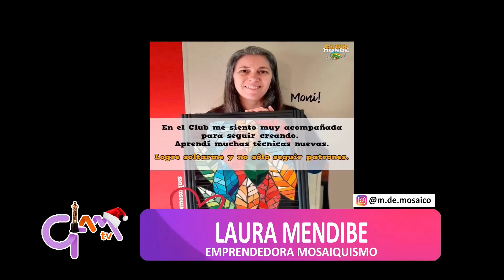LAURA MENDIBE, emprendedora, apasionada por el mosaiquismo habla sobre lo positivo de las ferias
Magazine GANADOR DEL MARTÍN FIERRO FEDERAL como MEJOR PROGRAMA DE INTERÉS GENERAL.

Producción netamente catamarqueña.

Se emite por Canal 10 TVEO CATAMARCA para 23 ciudades de Argentina, de lunes a viernes de 16.30 a 18 hs. en vivo, plataformas digitales y canal 30.1 de TDA, Televisión Digital Abierta.

Producción Ejecutiva
      Brenda Páez

Producción
      Martín Bollada
      Luis Palacio
      Karina Arrieta

Dirección
      Mauricio Olivera

      Luis Palacio

Móvil
      Guillermo López
      Martín Bollada
      Brenda Páez

      Karina Arrieta

Edición Videos
      Luis Palacio

Agradecimiento Especial
      Leo Pichinato

Video Apertura
      Gabriel Jaime